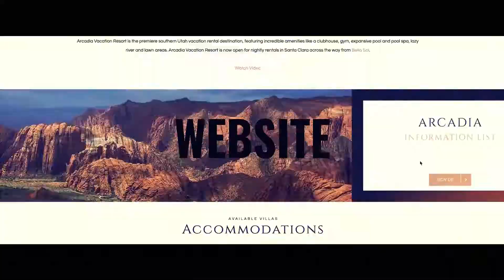Venture Creative Studios | 2018 Reel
Welcome to Venture Creative, your premiere St George advertising and design agency, and your one stop shop for any marketing needs. At Venture Creative, we pride ourselves in helping you trek through the world of marketing and advertising. We become your personal guide and guru in your company’s venture to find itself. Without losing ourselves in the Oregon forest and growing a three foot beard, we’ll help you define who your most lucrative target audience is, develop messaging that speaks to them directly, position your product or service as THE can’t-live-without solution, and make it easy for your audience to engage and participate.

So, pack your bags, get that beard oil ready and prepare for your “Find Yourself” AD-venture. (see what we did there?)